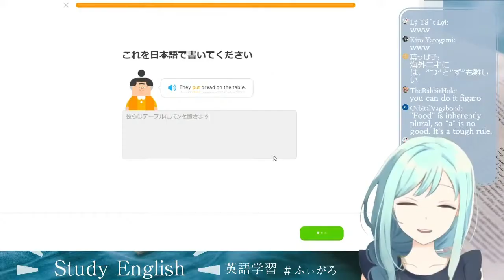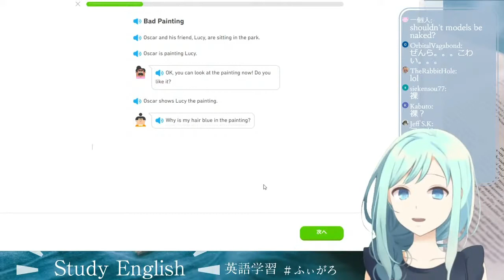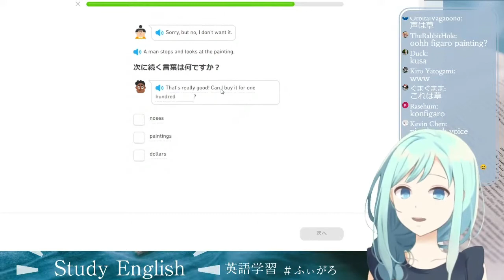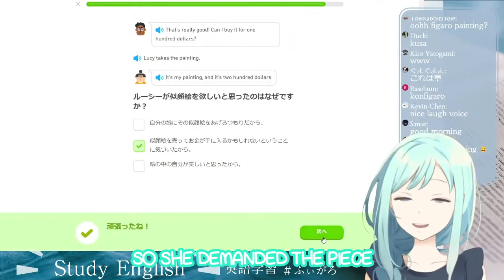Figaro park fight? English practice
Figaro studies English every morning. I love her voice and she gets really into this story.
behold my image editing prowess D:

Talent Twitter: @figaro_qpt